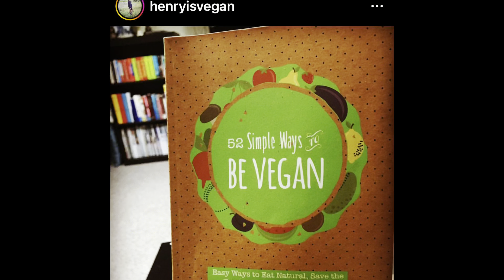I FAILED At Being A VEGAN 😔